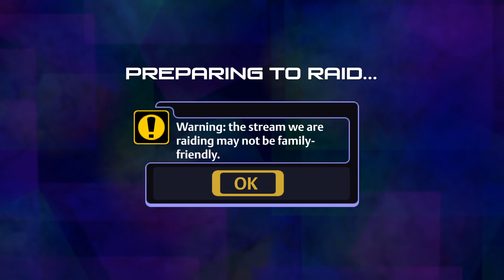Stream VOD: Hollow Knight first time playthrough